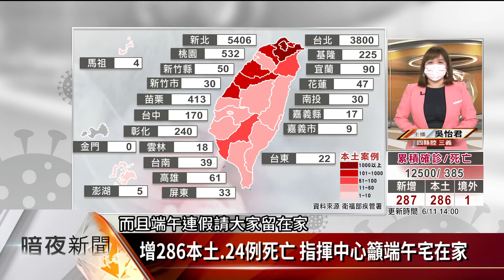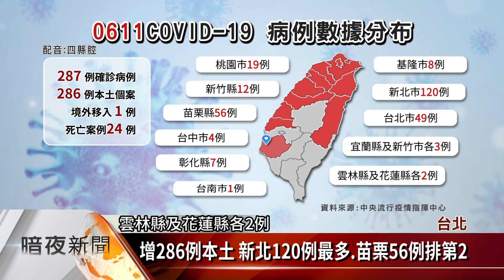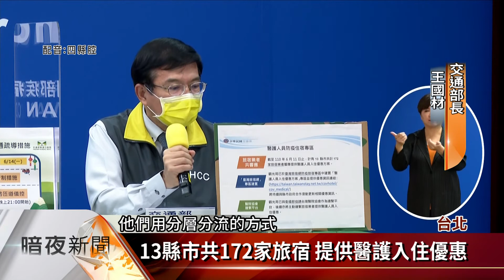增286本土.24例死亡 指揮中心籲端午宅在家【客家新聞20210611】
中央流行疫情指揮中心公布今天國內新增287例，新冠肺炎確診病例，其中286例本土個案、1例境外移入。而確診中新增了24例死亡，指揮官陳時中表示，案例數雖然比上禮拜減少，但其它縣市病例則是增加，呼籲民眾仍要提高警覺，而且端午連假請大家留在家，非必要請勿返鄉。